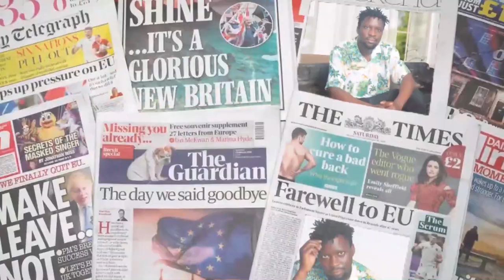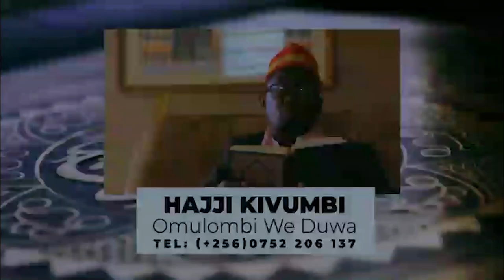ISMA OLAXXESS ATABUSE, EYAKUNAMIDDE KABAKA N'ABAGANDA AKOZE AMAWANO. NAMWE KIBALUME ABAGANDA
TRENDING STORY